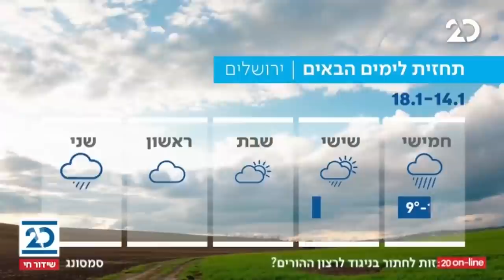המהדורה המוקדמת עם שרה ב"ק | 14.1.2021 | התכנית המלאה